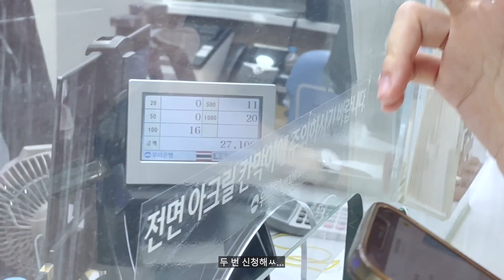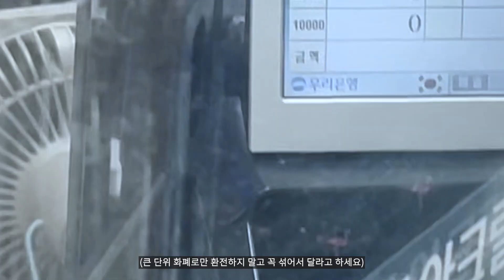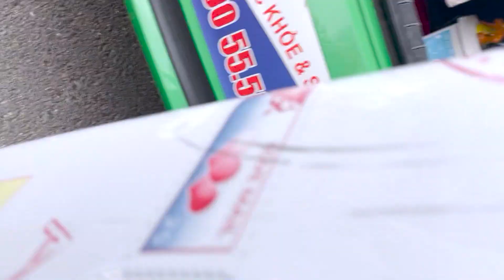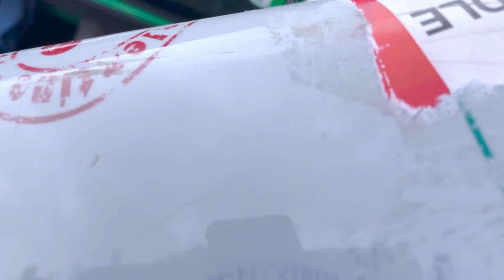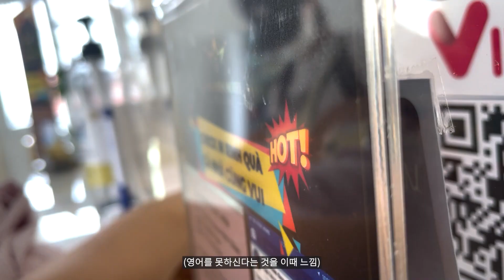베트남 달랏이 그렇게 핫플이라면서? [베트남 1편]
✨영상 해상도는1080이상으로 보시는 것 추천드립니다!🌿

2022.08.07년도에 더벤티에서 이벤트에 당첨돼서 갔다왔습니다.